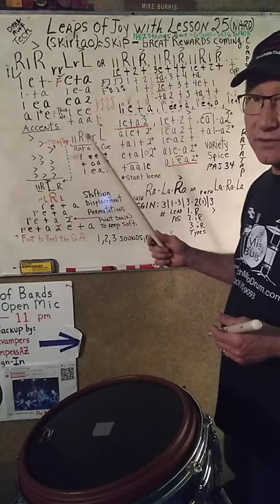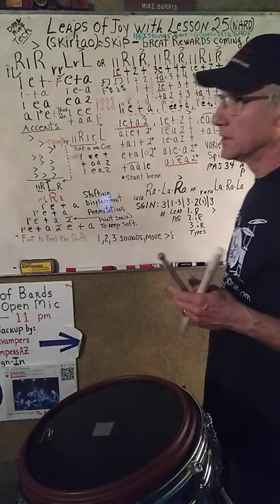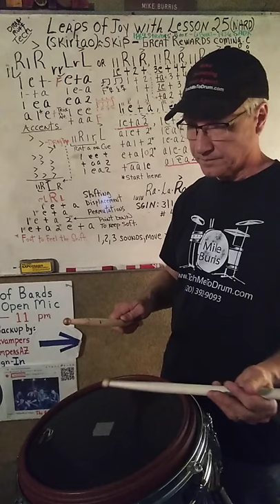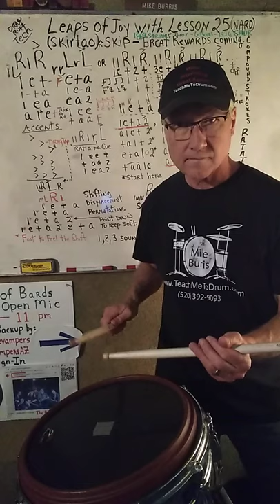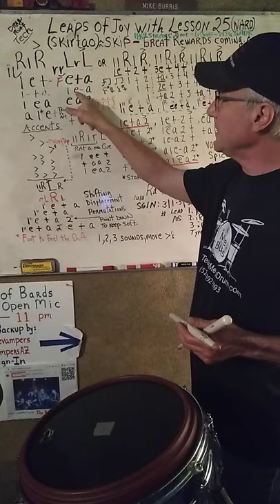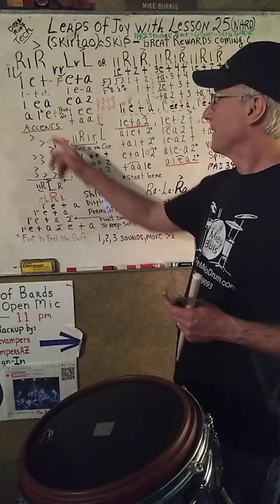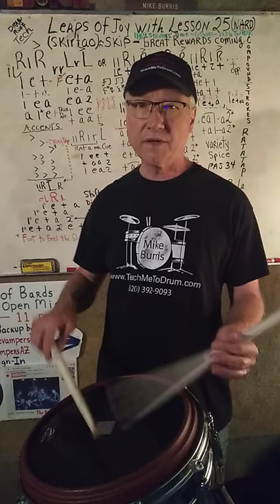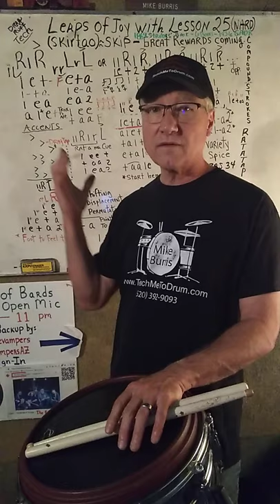Lesson 25 Drags - Part 1 - Leaps of childlike Joy of the Lord exploring this Drum Rudiment (22PWG)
4-3-21 In this Spirit Music Meetup's "22 min. Playing With God" (22PWG) video - Lesson 25 Drags - Part 1 - Leaps of childlike Joy of the Lord exploring this Drum Rudiment (22PWG):

Rotate your phone and do full screen.

Be like a little child, humbly learning through revelation, curiosity, and discovery from exploration!  Go on an adventure

Why "leaps of joy?"  The Greek word skirtao means to skip or leap with joy.  Jesus told His disciples that they were blessed beyond their imaginations when they were persecuted because of their faith in Him, because their reward in heaven would blow their minds.  That's why they should "rejoice in that day and leap for joy" (Luke 6:23)!  Well, that's the way I feel every time I go into my drum studio to explore drumming with the Lord, and I sure hope you can get into feeling that way to!  "The Joy of (belonging to) the Lord is our strength" (Nehemiah 8:10)!

Lesson 25 was the 25th rudiment in the 26 Standard American Drum Rudiments from the National Association of Rudimental Drummers (N.A.R.D) back in 1936.  They got it from Gardiner A. Strube's "Drum and Fife Instructor" book of 1869.  Others have named this rudiment "Compound Strokes" (Edward Freytag's "Rudimental Cookbook") and "Ratatap" (Rubank's "Advanced Method for Drums").  I like this because it sounds like "Ratamacue" (llR l r L), which is just an extension of ll R l r, so I guess they could have called it "Ratama!"  In Part 2 you will see why I call it luluRa.La.Ra or ruruLa.Ra.La.  In the Percussive Arts Society (P.A.S.), Lesson 25 is actually number 34!

Work on your stick heights slowly so that they are exact, so you don't drill in mistakes into muscle memory that take "forever" to undo, and so that you are always moving your hands to where they need to be next - follow the Boy Scout motto to "Always be prepared!"  Try this to different "straight" countings.  I'm accenting the last stroke as they often do, but Part 2 will explore all accents:

   llR  l  R    or    rrL r L  - repeat or alternate
      1  e  + -   Shift over the starting point in 1/16-note 1 e + a, but it could be
                      1/8-notes 1 + 2 +, - is the rest.
   F e +  a      Put a Foot on the numbered Counts so you can feel the beat
      + a  2  -   Make sure to wrap the counting as you repeat or alternate the
                      rudiment:  - - + a 2 - + a 3 -, etc.
      a 2  e  -    Wrap it - - - a 2 e - a 3 e - a 4 e - , etc.
      1 -  +  a    Insert the - rest into the "e" count, Gall-op-ing.
      1 e  -  a    Insert the - rest into the "+" count.

Try this to different "swung" countings:

      1  e  a    Shift over the starting point in 1/8-note Triplets 1 e a or 1 da da
      e  a  2    Put a Foot on the numbered Counts so you can feel the beat
      a  2  e    Make sure to wrap the counting as you repeat or alternate the
                     rudiment: - - a 2 e, a 3 e, etc.
      1  e  e - - - Front part of 1/16-note Triplets 1 e e + a a
      +  a  a - - -  Back part 1/16-note Triplets 1 e e + a a

Here I'm accenting the middle stroke as some do.  In the video, this is the one I shift over or displace to create permutations.  Man, you have to go slow and gradually speed up to create muscle memory!  Mistakes are okay, just don't drill them in. Go slower.
llR  L  r   or  rrL R l  -
  1  e  +  -
  e  +  a  -  Put a Foot on the numbered Counts so you can feel the beat
  +  a  2  -
  a  2  e  -

Play this on 1 sound, 2 sounds (RH and LH separate), 3 sounds (move accents to 3rd sound), 4 sounds (move RH accents to 3rd sound, LH accents to 4th sound).

Please 'LIKE' and 'COMMENT' on this video provided for your inspiration, encouragement, and music education.  Thank You!

God Bless - Enjoy the Journey!

Drum Education, Drum Teaching, Drum Rudiments, Snare Rudiments, Drag Rudiments, Lesson 25 Drags